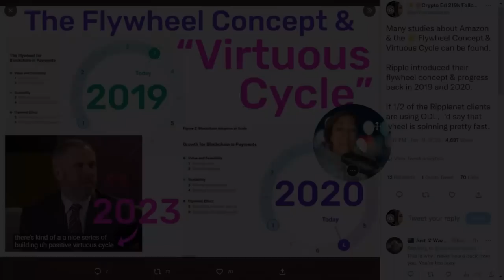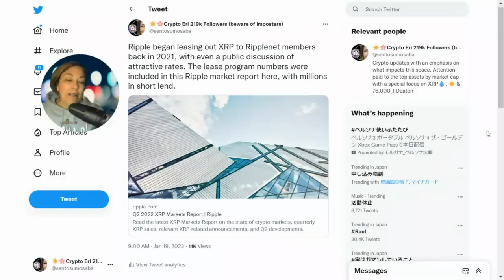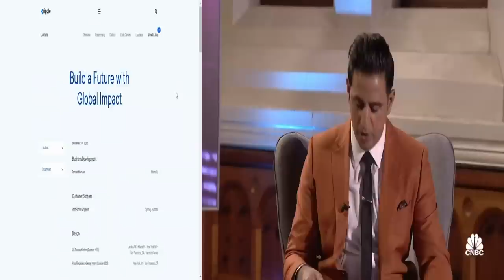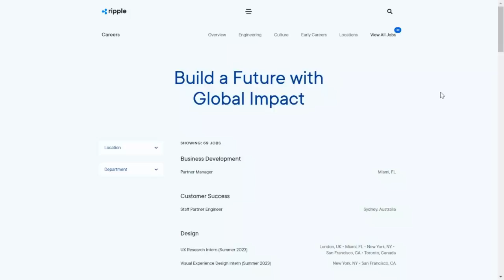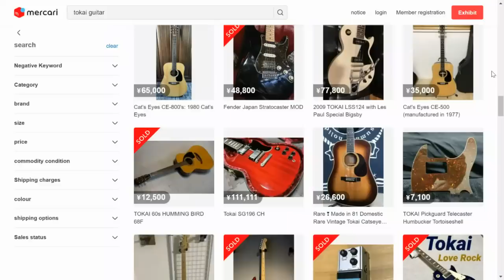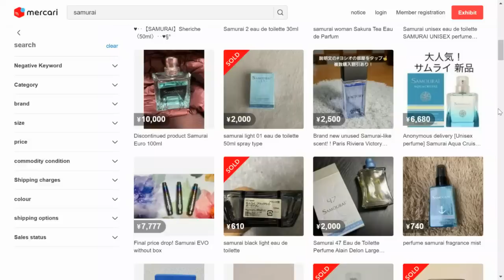XRP Settlement ZERO in Venn Diagram Says Ripple Brad Garlinghouse, Half of Transaction Volume in XRP